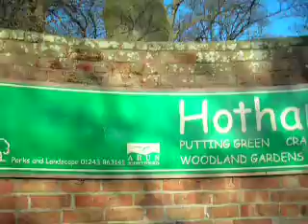Hotham Park Walk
Walking through Hotham Park starting from the entrance.